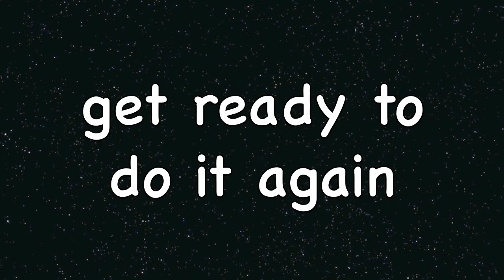Tabata Song - 📞 Telephone 📞 (Lady Gaga cover by Paulette)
Tabata is a four-minute HIIT workout with 20 seconds at maximum intensity and 10 seconds of rest (8 rounds); a short recovery (around 1-minute); and repeat.   The treadmill, spin cycle, Concept 2 rower, outdoor stair running, and jump rope are my preferred Tabata HIIT routines.  A  5-minute warmup and a 5-minute cool-down are highly recommended.    If possible, try to do 3 to 4 rounds.  Limit your recovery time between rounds to around 1-minute so that your muscles stay warm.

Tabata at maximum intensity is difficult to do daily.  I can only do it 3 times a week.  On the non-Tabata days, I do LESS intense interval training using the same 20/10 interval regime.  Instead of counting reps, I do as many reps as possible in 20 seconds when weightlifting, body-weight exercises, TRX Suspension Trainer, etc.  If you’re working yourself into physical shape or injured, you can do even LESS intense interval training by just fast walking / jogging for 20 seconds and slow walking / jogging for 10 seconds.